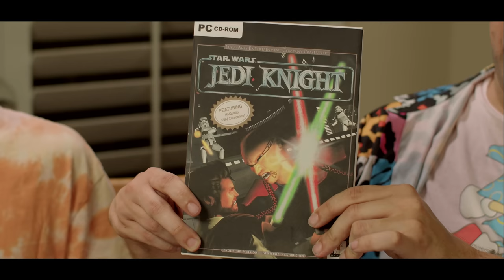Gaming in the 90s! (Ep. 6)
Install Raid for Free ✅ IOS/ANDROID/PC and get a special starter pack 💥 Available only for the next 30 days. to win a bunch of real-life and in-game prizes 💥 Available only for new users. The event ends on November 5, 2022 at 23:59 pm ET. For the best possible experience make sure to use the desktop version

Gaming in the 90s (Ep. 5) - PC Edition ►

The 90s were a special time for playing video games. Sure, these days the internet is faster, the storage capacity is bigger, but as far as we're concerned, nothing beats that nostalgic feeling of rushing home after a long day at school to finally get past that boss stage you couldn't beat the day before, and celebrating with an ice-cold Caprisun. So take a nostalgia trip back to the days of classic 90s gaming like NFL Blitz on the N64, Gameboy on a road trip with the fam, rad Jedi Knight Star Wars cut scenes, and logging onto DSL internet voice chat for the first time.

Michael Adams Davis
Michael Schroeder
David Odom
Brian Fisher

Written by Michael Adams Davis and Michael Schroeder
Edited by Michael Schroeder
Music and Sound Design by Brian Fisher
Gaffer - Eric Thompson
Makeup by Jena Mogensen
Production Design by Monica Seagle
Assistant Editor - Jackson Linn

Special thanks to Ryan Turner of Echobend Pictures

NEW VIDEOS ON FRIDAYS! The Warp Zone is a pop-culture sketch comedy, gaming, and music video channel.

We here at The Warp Zone have a passion for all things nerdy- video games, movies, tv shows, comics, superheroes, and anime and we love making funny videos about them!